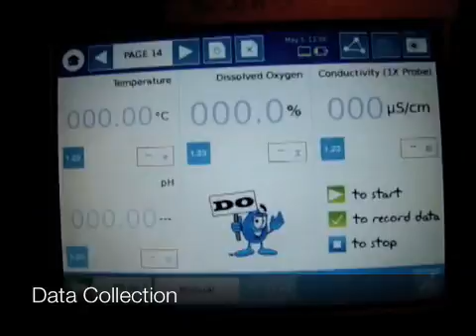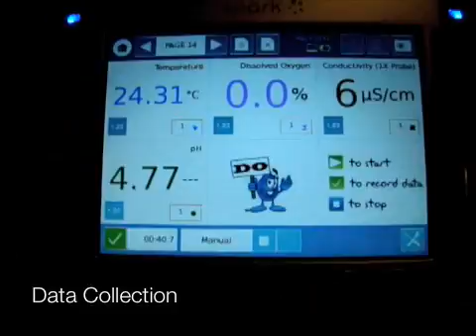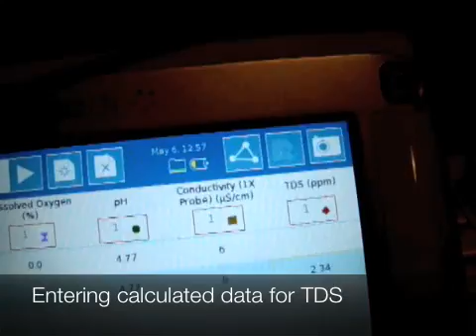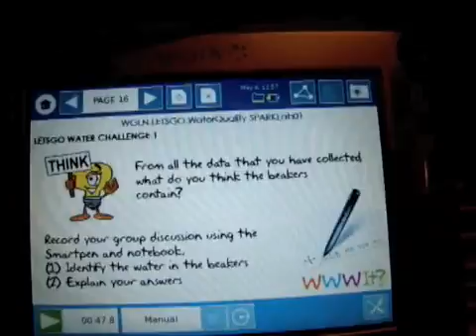SPARKLab01 Demo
SSSAIL video